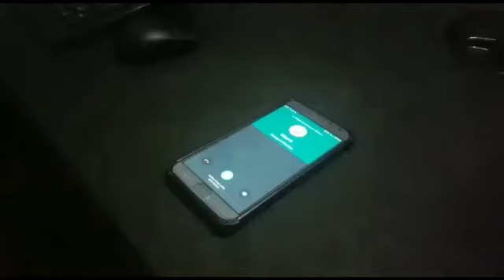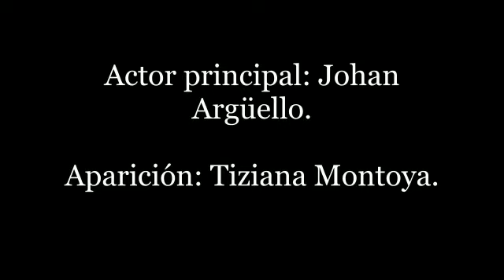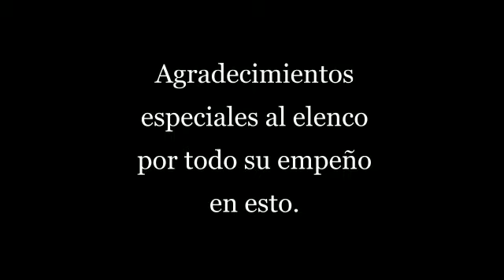MENCIÓN ESPECIAL otorgada por Dirección/Docentes Coordinadores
Video de Johan Argüello